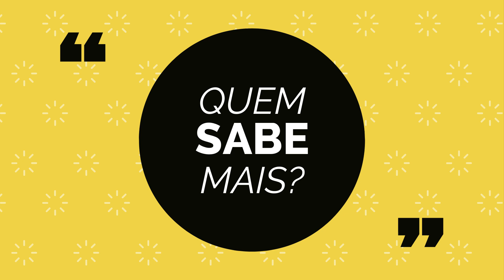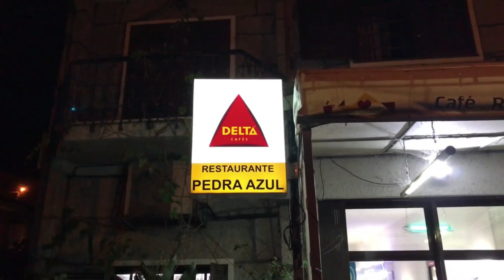Quantos atletas portugueses estão a participar nos Jogos Paraolímpicos 2024?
A) 30
B) 35
C) 40
D) 27